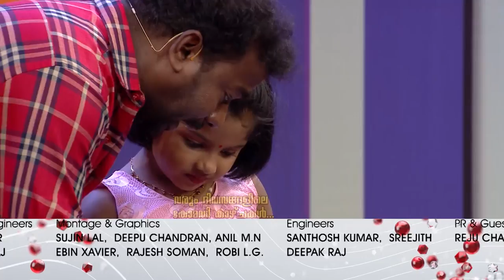COMEDY STARS 2 914 TD 27 02 19 HOTSTAR